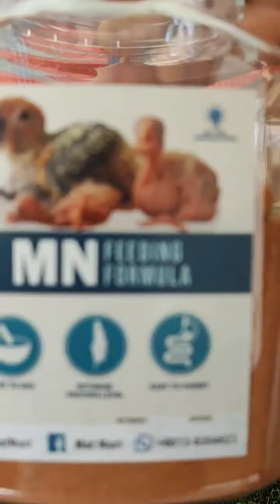MN formula I Makanan anak Suap burung I cara suap anak burung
kepada peminat burung yang gemar suap anak burung anda disarankan menggunakan makanan jenama tempatan iaitu MN formula.. Produk yang bagus untuk pembesaran anak burung dan harga yang mesra pengguna..jika berminat untuk membeli produk ini boleh tinggalkan komen anda ya..harga rm25 untuk 300g..